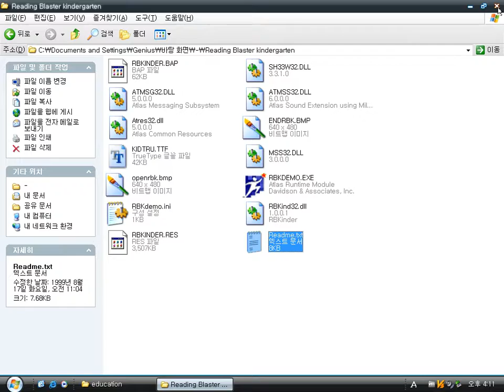Reading Blaster Kindergarten (Windows game 1999)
Reading Blaster Kindergarten is a English educational game by Davidson & Associates.
The main character should suck a bubble which has an English letter same with the letter in a bubble the on the bottom center.
That's all.